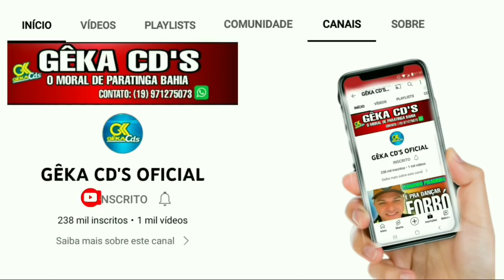DEMIR DOS TECLADOS BORA DANÇAR FORRÓ